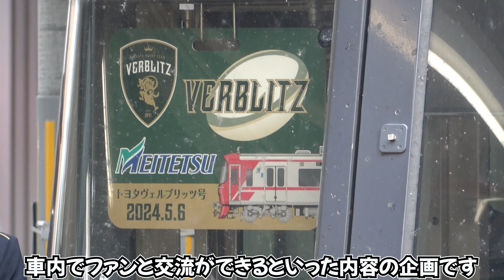【名鉄】未来の特急運用が実現⁇知立経由豊田市行きがやってきた⁉chaos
【撮影日】
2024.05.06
【撮影場所】
名鉄名古屋本線・三河線 知立駅
【撮影機材】
SONY FDR-AX60 又は iPhone14
【音楽】